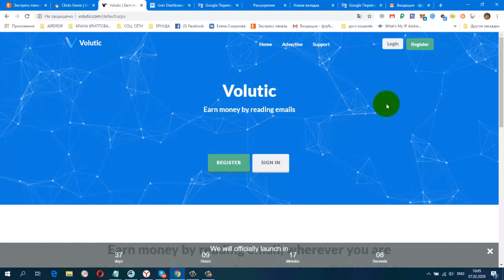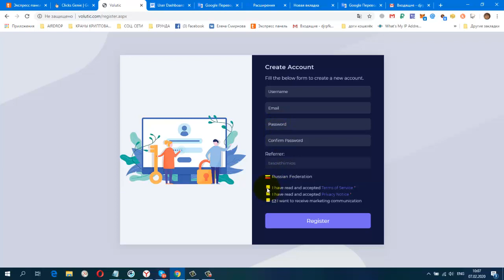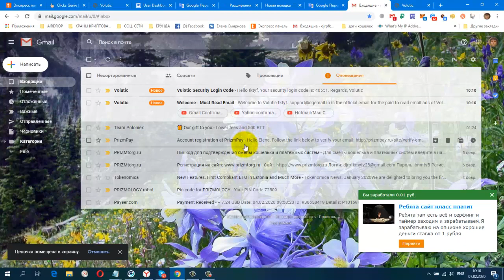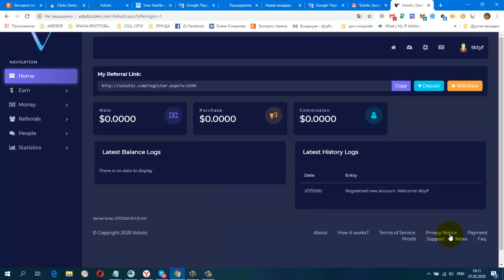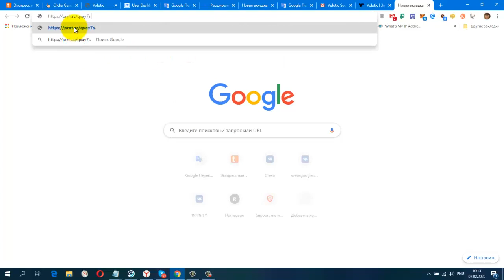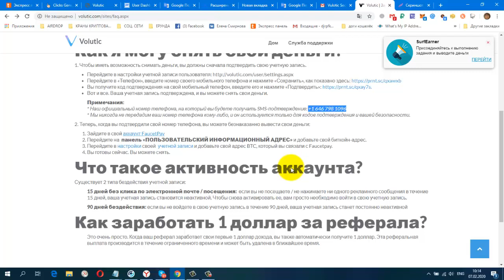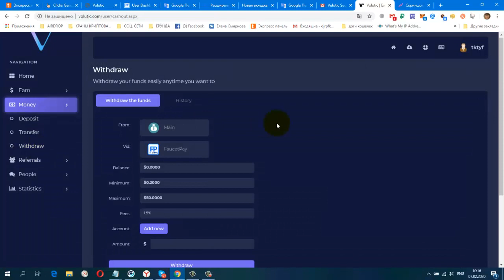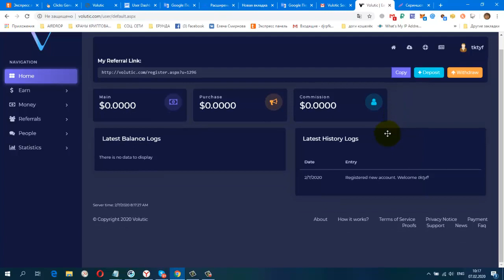Без вложений! Новинка! Volutic вывод от 0 2$ на FAUCETPAY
регистрация
постепенно будут добавляться новые краны.
Мои дополнительные ютуб каналы
ССЫЛКА НА НОВОСТНОЙ ЧАТ VK.
Жду Вас
гугл группа